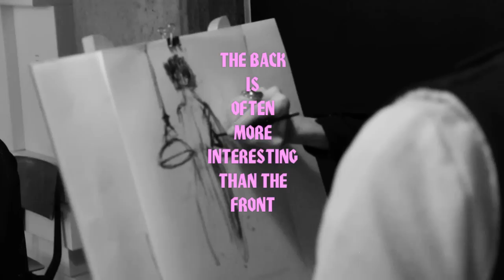PERFECT AFTERNOON ACTIVITY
Lily McMenamy x Susanne Deeken x The Store x Soho House Berlin